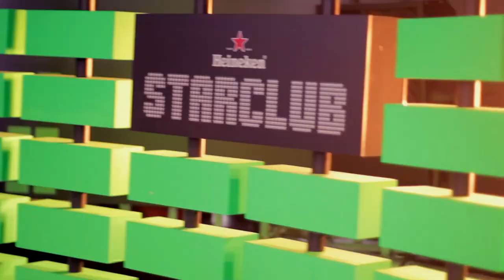DJ Michael Mendoza The Official Aftermovie Paaspop 2012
MUST SEE, MUST SEE. The Official Aftermovie of Paaspop w/ DJ Michael Mendoza! It's Crazy!!!

Song: NOVA by Moti & Michael Mendoza
Recorded and Directed by: Halomedia
Performance: Michael Mendoza